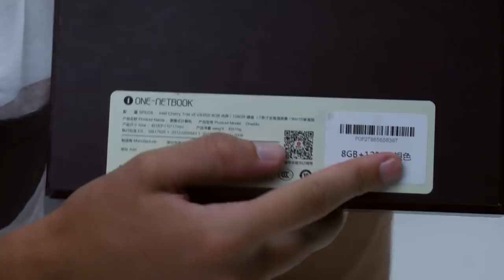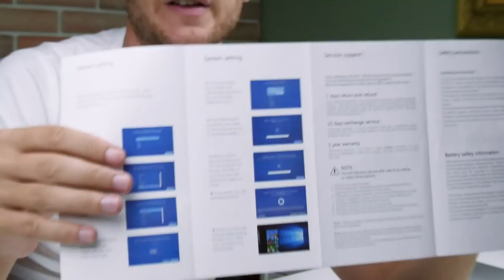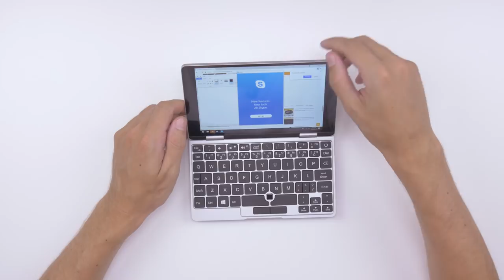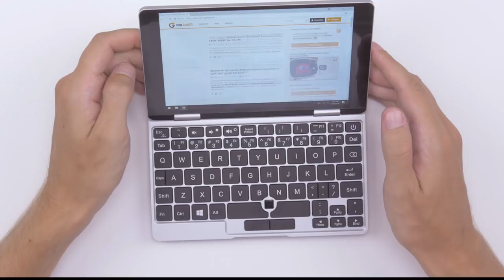One netbook One mix yoga im Test: Mini Laptop mit Maxi Leistung?- Hands-on //Deutsch | China-Gadgets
► FOLGT UNS!